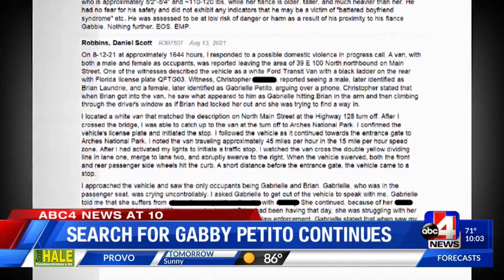Search for Gabby Petito continues